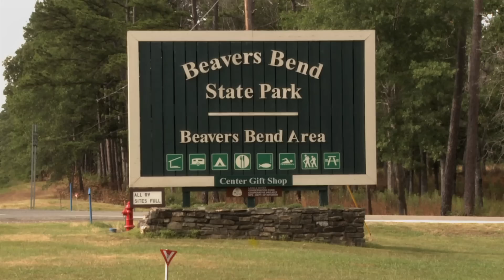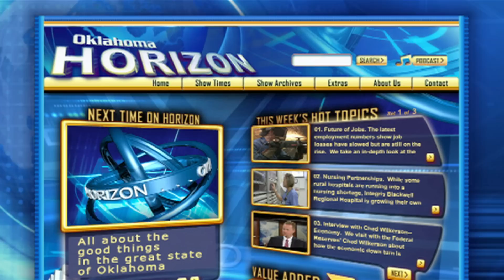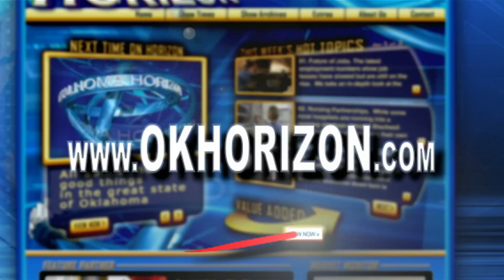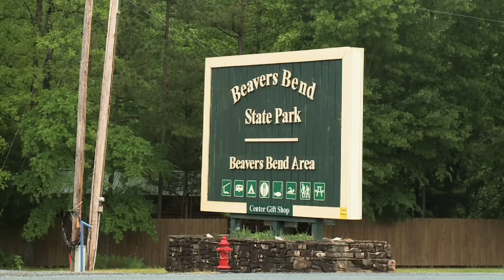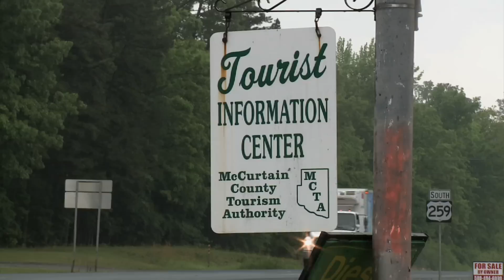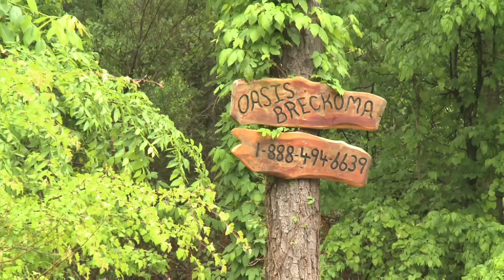Oklahoma HORIZON TV -- Show 1231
This week on Oklahoma HORIZON... we take a look at forestry and tourism in Oklahoma.